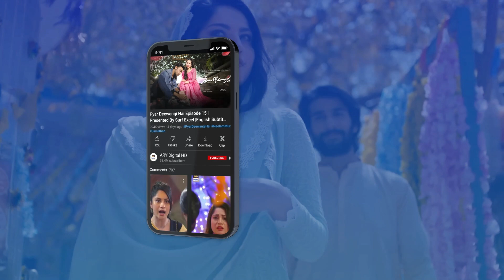Ishq Mai Maazi ya Mustaqbil nahi, Sirf Haal Hota hai 💔 Hook | ARY Digital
Cast:
Kinza Hashmi
Shahroz Sabzwari
Faysal Qureshi
Saima Noor
Mirza Zain Baig
Mariam Ansari
Natasha Ali
Sohail Sameer
Waseem Abbas
Humaira Bano.